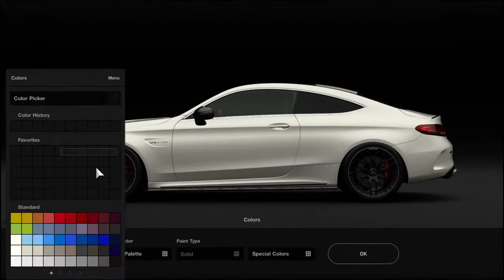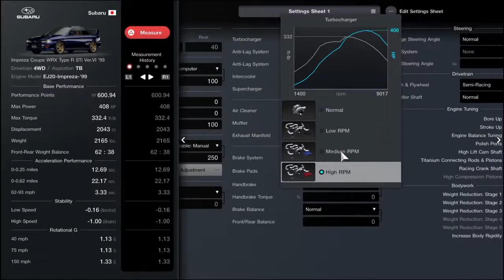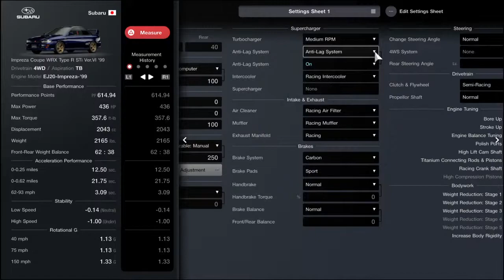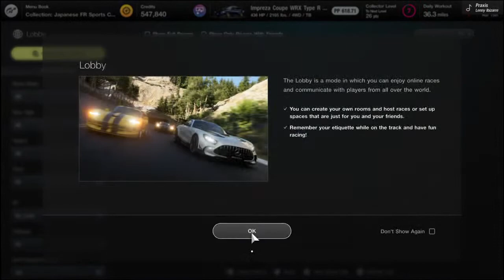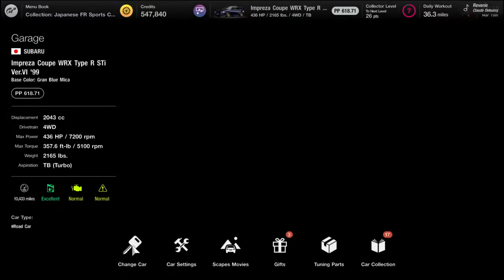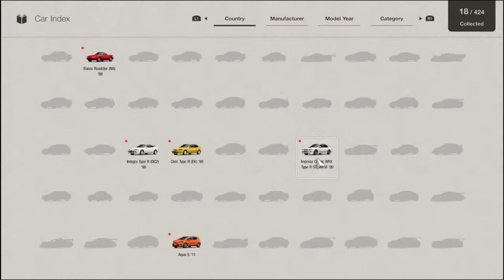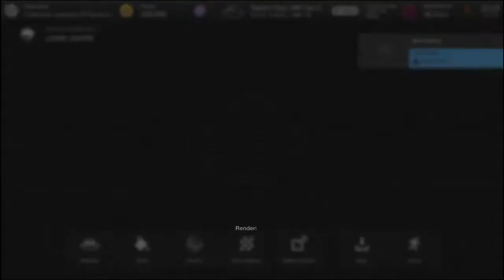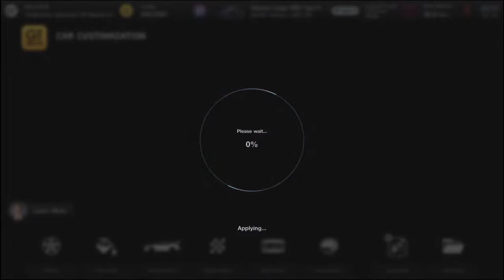Hako_Suk_it plays Gran turismo 7 on Logitech Steering wheel